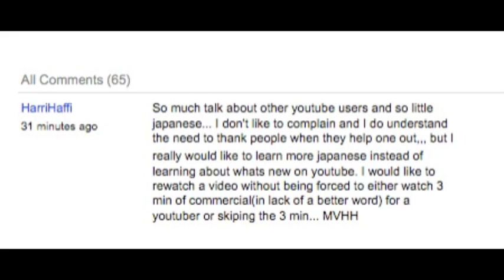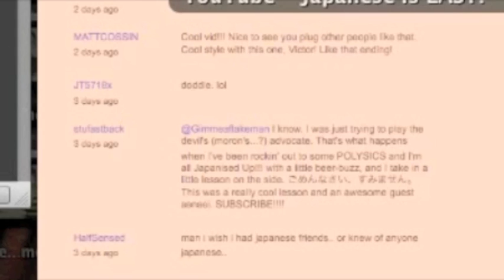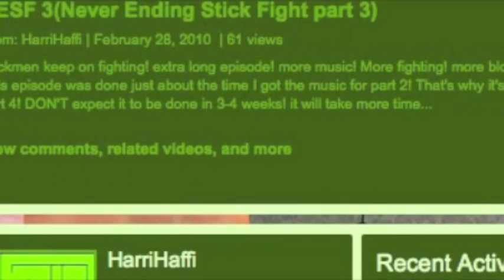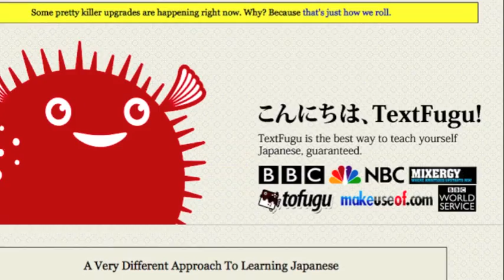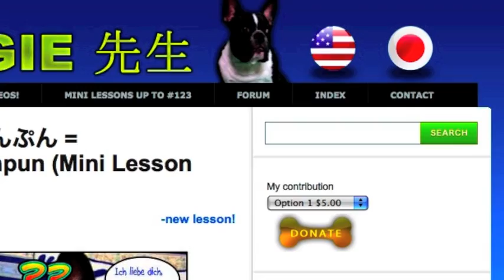Don't like my style? LOL! Take this!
You don't like my style? Here are some options. (Some are good, some are addictively annoying.)

BTW, there is no malice towards Harri here. I get people "suggesting" or complaining or telling me how to make my vids all the time. I don't consider they guy a hater at all, and I could have used any of a dozen of much worse comments but I only wanted one to make a point. I will make these videos the way I want. I do appreciate suggestions, but I'm not about to give up the whole Japanese community just because you are bored. Those of you who think I am being mean or or childish or taking that comment too seriously are misreading me and are taking this video too seriously. I personally thought this was a pretty funny video!